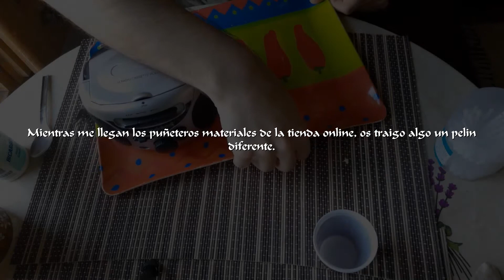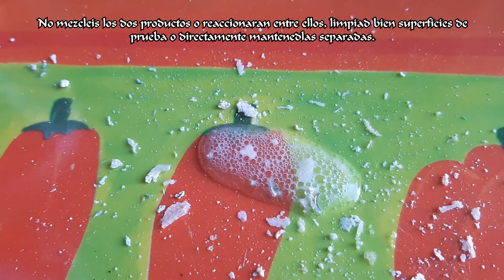Como limpiar "cristales" de las pilas, aparatos y baterias [Metodos caseros]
Limpiaremos los dichosos cristales con cosas de casa, vereis que chulo. Ejem.
Algo un pelin diferente que ya hace tiempo que queria hacer. Que vueltas da la vida, al final este acabará siendo mi canal principal jajaja.